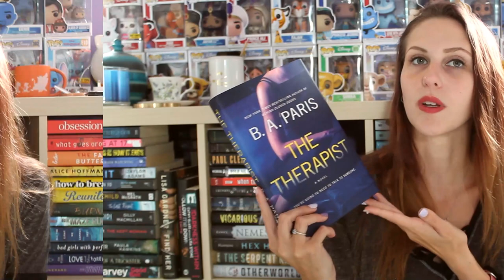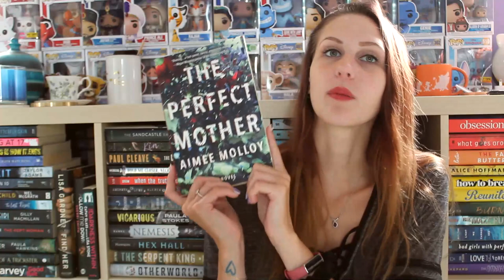THRILLER RECOMMENDATIONS | ROUND 5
Self-proclaimed thriller queen, back at it again with the annual thriller recs every October!

Other videos where I talk about my love for Thrillers!